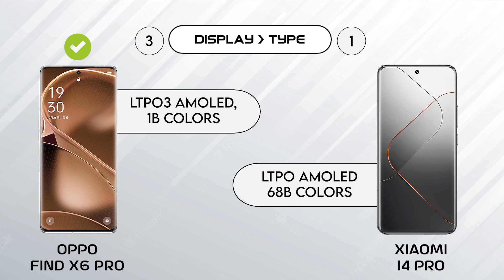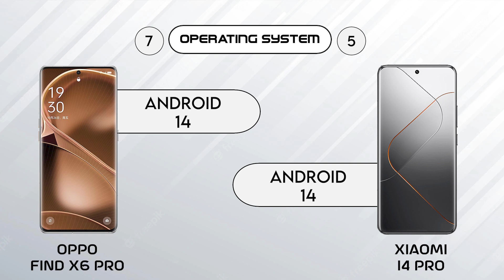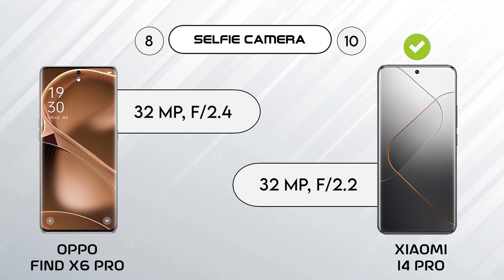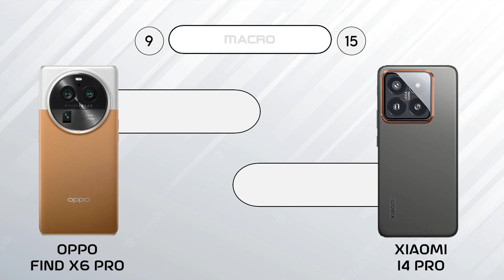Xiaomi 14 Pro vs Oppo Find X6 Pro | 9 Pro Tech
Buy Essential Mobile/Computer Gadgets

Wi-Fi Range Extender EX3700 - Coverage Up to 1000 Sq Ft and 15 Devices

TP-Link AX1800 WiFi 6 Router, USB port, Works with Alexa:

Logitech M510 Wireless Computer Mouse:

Portable Handheld Fan with USB Rechargeable 2000mAh Battery:

Beats Solo3 Wireless On-Ear Headphones:

Beats Studio Buds – True Wireless Noise Canceling Earbuds:

SAMSUNG Galaxy Buds Pro 2:

12" Screen Magnifier for Smartphone:

Razer Kishi V2 Mobile Gaming Controller (Android/IOS/Xbox/PC/PS):

FIFINE 1440p Full HD PC Webcam with Microphone, tripod, for Desktop & Laptop:

Luxury Liquid Silicone Phone Case for iPhone:

Mobile Phone Charging Port Dust Plug Port Cleaner Kit:

In this video we are going to compare Xiaomi 14 Pro vs Oppo Find X6 Pro, hope you will enjoy this mobile comparison video and the confusions related to mobile phone will be clear after watching this video.

HASHTAGS

OTHER SEARCHES

Oppo Find X6 Pro Tamil
Oppo Find X6 Pro malayalam
Oppo Find X6 Pro español
Oppo Find X6 Pro Camera Test
Oppo Find X6 Pro Colors
Oppo Find X6 Pro unboxing
Oppo Find X6 Pro unboxing in hindi
Oppo Find X6 Pro camera comparisons
Oppo Find X6 Pro camera
Oppo Find X6 Pro battery
Oppo Find X6 Pro charging
Oppo Find X6 Pro review
Oppo Find X6 Pro pubg
Oppo Find X6 Pro cpu
Oppo Find X6 Pro display
Oppo Find X6 Pro weight
Oppo Find X6 Pro build
Oppo Find X6 Pro ip rating
Oppo Find X6 Pro refresh rate
Oppo Find X6 Pro screen to body ratio
Oppo Find X6 Pro resolution
Oppo Find X6 Pro os
Oppo Find X6 Pro chipset
Oppo Find X6 Pro processor
Oppo Find X6 Pro gpu
Oppo Find X6 Pro memory
Oppo Find X6 Pro camera setup
Oppo Find X6 Pro camera specs
Oppo Find X6 Pro features
Oppo Find X6 Pro usb type
Oppo Find X6 Pro sensors
Xiaomi 14 Pro Malayalam
Xiaomi 14 Pro Tamil
Xiaomi 14 Pro español
Xiaomi 14 Pro unboxing
Xiaomi 14 Pro unboxing in hindi
Xiaomi 14 Pro camera comparisons
Xiaomi 14 Pro camera
Xiaomi 14 Pro battery
Xiaomi 14 Pro charging
Xiaomi 14 Pro review
Xiaomi 14 Pro pubg
Xiaomi 14 Pro cpu
Xiaomi 14 Pro display
Xiaomi 14 Pro weight
Xiaomi 14 Pro build
Xiaomi 14 Pro ip rating
Xiaomi 14 Pro refresh rate
Xiaomi 14 Pro screen to body ratio
Xiaomi 14 Pro resolution
Xiaomi 14 Pro os
Xiaomi 14 Pro chipset
Xiaomi 14 Pro processor
Xiaomi 14 Pro gpu
Xiaomi 14 Pro memory
Xiaomi 14 Pro camera setup
Xiaomi 14 Pro camera specs
Xiaomi 14 Pro features
Xiaomi 14 Pro usb type
Xiaomi 14 Pro sensors